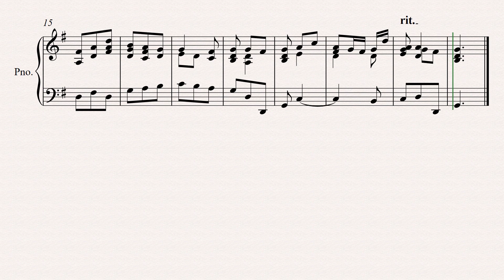Marcello - Sonata en Mi menor - 3er Mov - M.M.=44